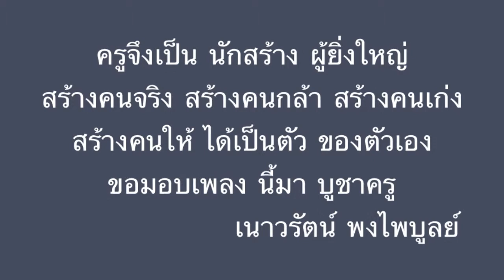เรือจ้างกลางใจ CprE 7 KMUTNB กราบสวัสดีอาจารย์